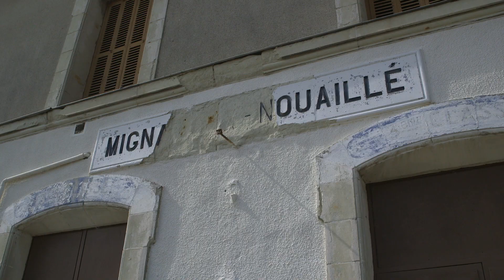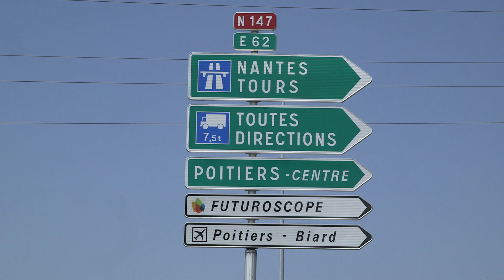Osons 2020 à la gare de Mignaloux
Chritianne Fraysse - Osons 2020
Pour une augmentation de l’offre et de la fréquence en matière de transport en commun, contre le tout voiture et la déviation de la RN147, il faut faire des choses concrètes, rapides et efficaces.

 Sur ce point comme sur d’autres, il y a urgence, urgence climatique !